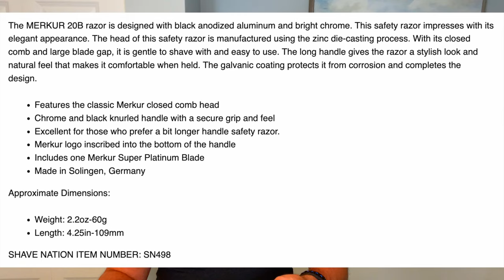Merkur 20B Geofatboy's Everyday Shave #27 Lea-Aqua Velva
Geofatboy performs a shave with the Merkur 20B Three Piece Long Handle Safety Razor. A few requests have been made for this razor. Razor construction is genuine brass, chrome, and black anodized aluminum. The razor is loaded up with a Merkur Super Platinum blade from the Czech Republic, not Germany. Old School Aqua Velva aftershave is splashed on after  the Shave Nation Wide Stick Alum Block is applied. Lea shaving cream from Spain is lathered up in the Shave Nation Ceramic Lather Bowl. Follow along and see how progressive beard reduction is performed to remove 2-3 days worth of beardage easily. Click on “More or Show More" (below) to purchase this razor and other items used in this video or go to ShaveNation.com  And-let us know what razor you’d like to see in an upcoming episode of Geofatboy’s Everyday Shave!

Paracord Apple WatchBand

Geofatboy's Popular Attire:
Ray Ban Aviator Sunglasses
Randolph Aviator Sunglasses
Paracord Apple WatchBand
G Shock Watch
Apple Smart Watch
Under Armour Shirt

Filming Equipment:
Memory Card
Background Music

Wonder How It All Started?
Have A Great Shave, Have A Great Day!
Geo